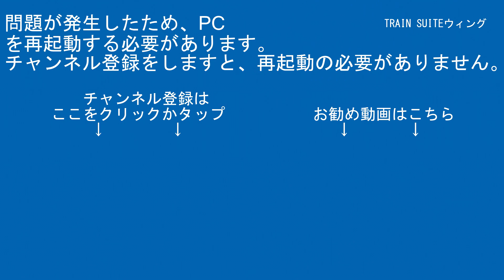横須賀線E217系Y-29編成JO08･JS08北鎌倉～JO09･JS09大船間【はやぶさ物語】HDR-CX680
ｹﾞｰﾑ実況

【RG627】
運営代表
デジタルビデオカメラ：SONY・HDR-CX480
ビデオカメラアクセサリー：SONY・ECM-LV1
デジカメ：FUJIFILM-FINEPIX JZ250
三脚：SLIK-プロフェッショナルN.雲台SH-724E BK.プレートⅡ.SBH-100.SLIK-500G-7

企画統括
デジタルビデオカメラ：SONY・FDR-AX45A/SONY・HDR-CX680/SONY・HDR-CX420
ビデオカメラアクセサリー：SONY・ECM-XYST1M/SONY・ECM-B1M
三脚本体：Velbon・N635M/Velbon・ULTRA minniQ

その他数名

【編集ｿﾌﾄ】
PlayMemories Home
ApowerMirror

【楽曲使用元】
【魔王魂】

00:00オープニング
00:57スタッフロール
01:07本編